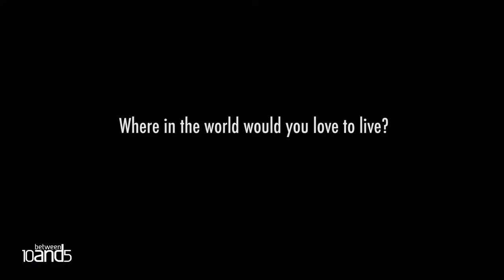Off Topic: Sho Madjozi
We chat to rapper and poet Sho Majozi, one of Absolut Vodka's new Creative Revolutionaries pioneering creativity in Africa about her perfect kind of day, where she'd love to live and her all time favourite purchase.